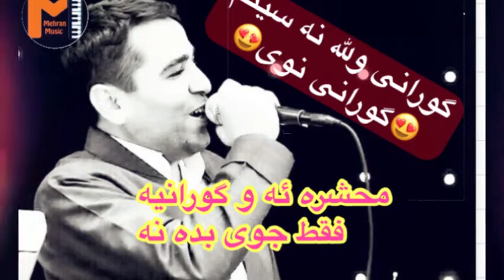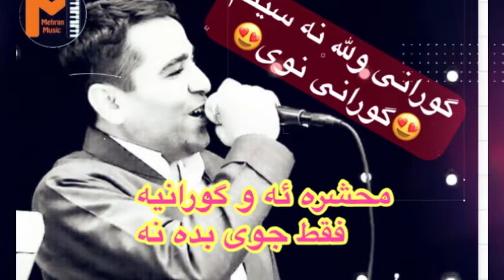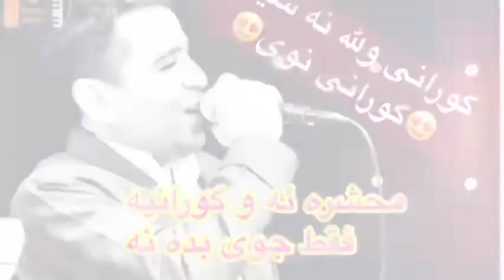Ibrahim sardashti gorani valla nasinm(ابراهیم سردشتی گورانی ولله نه سینم)